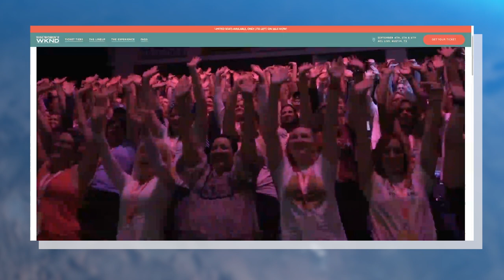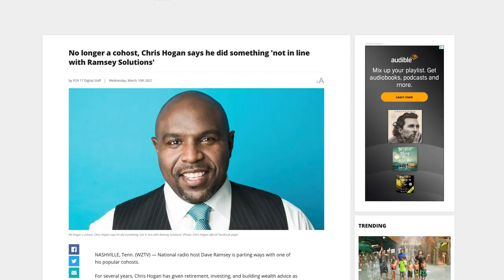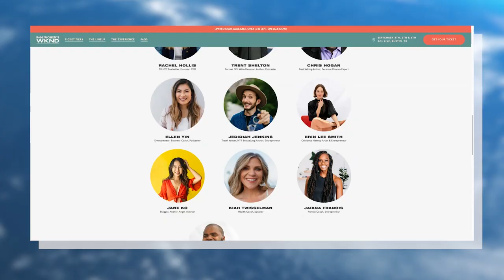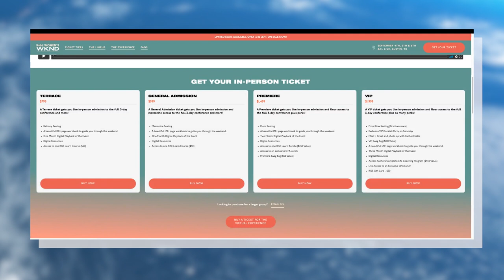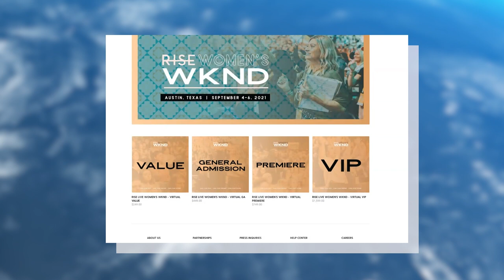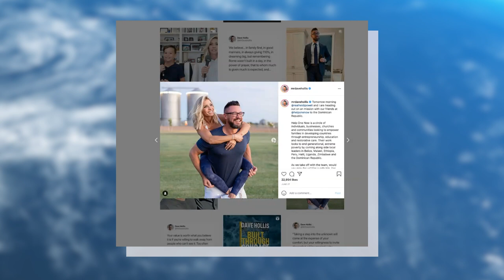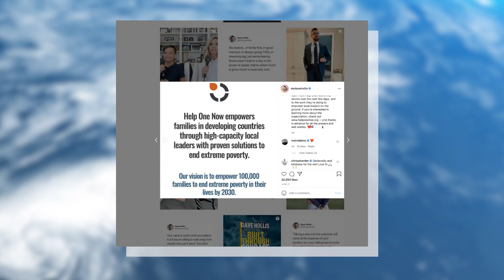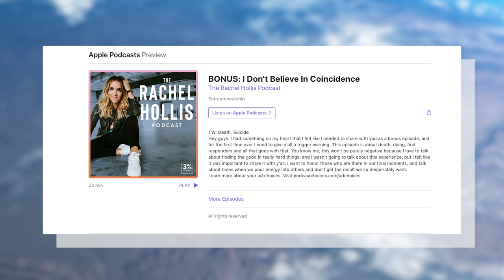The Weirdest Rachel Hollis Podcast Episode EVER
This Rachel Hollis Podcast episode describes how Rachel witnessed a pretty unbelievable scene while on a run. I don't think I even believe it to be honest. She ties this encounter into a preachy sermon about ditching your toxic family members. what do you think? If you want to skip right to the podcast analysis. it's the last chapter!

00:00 - 00:56 Intro
00:57- 6:34 RISE Conference Ticket Sales
6:35- 7:24 Podcast Episode Summary
7:25- 8:52 Dave Hollis and Heidi Powell Save the Poor by Influencing
 8:54- 44:45- Podcast Episode Analysis